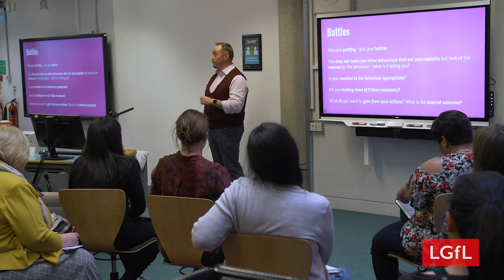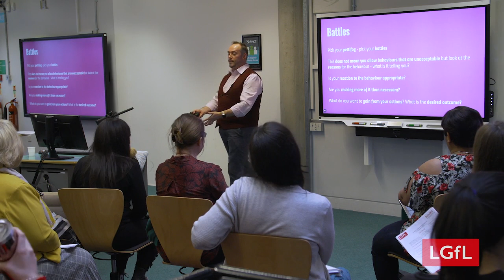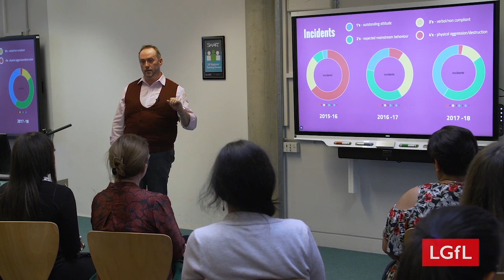Unleash Your Inner Superhero Meic Grriffiths - LGfL Be Well Conference 2019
Successfully supporting learners who demonstrate challenging behaviour is not magic and doesn't take superpowers (despite Meics reference to capes, mask and wands).

In this session Meic Griffiths, Executive Head Teacher at Imperium Federation in Greenwich explains how a change of mindset and some practical strategies can make a real difference to the outcomes of learners who present extremely challenging behaviours.